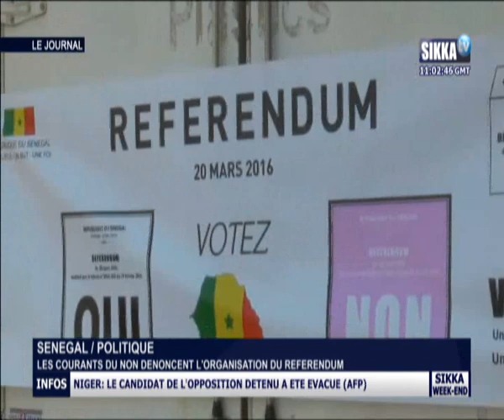JT SIKKA 12H DU 12 02 16